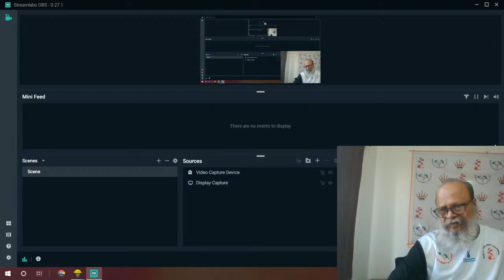Improving Chess | With IM Sekhar Sahu | Episode-198 Part-1